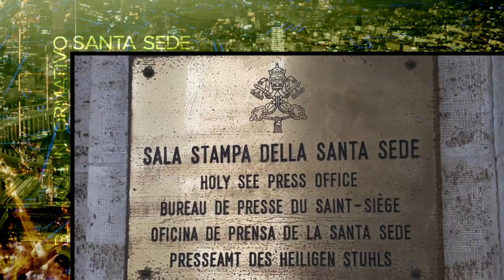Vídeo Noticia: Estas serán las celebraciones del Papa Francisco en la Semana Santa 2024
La Oficina de Prensa del Vaticano ha comunicado este jueves, 29 de febrero, el calendario de celebraciones que presidirá el Papa Francisco durante la Semana Santa 2024, desde el Domingo de Ramos a la Pascua de Resurrección.